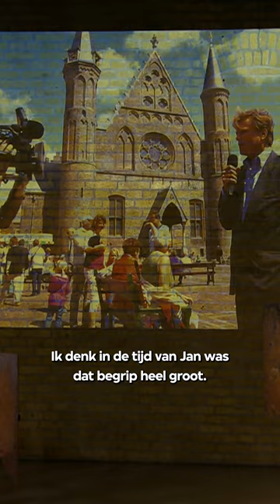Over de nieuwe verhoudingen tussen politiek en journalistiek | Coen van de Ven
Journalisten Coen van de Ven en Jan Tromp schreven het boek 'Wantrouwen in de wandelgangen' en vertellen over hun compleet verschillende ervaringen met politici.